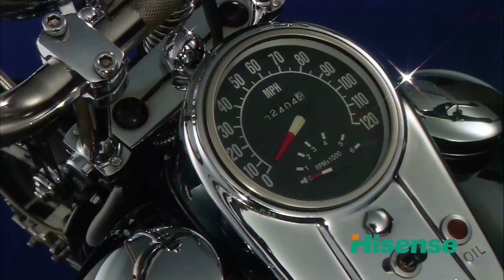Hisense 4K Demo dubai tour play around for 4k oled tv